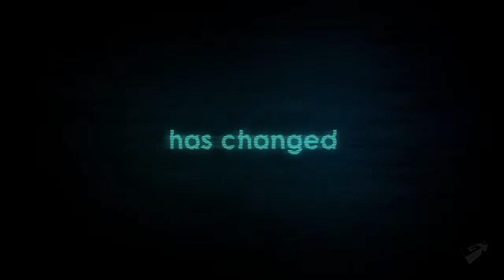Battlefield Heroes - Dead Space 2 Outfits Trailer HD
Dead Space 2 Outfits Trailer